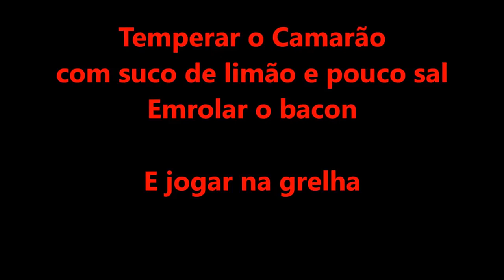Camarão Grelhado Grilled bacon wrapped shrimp YouTube 720p